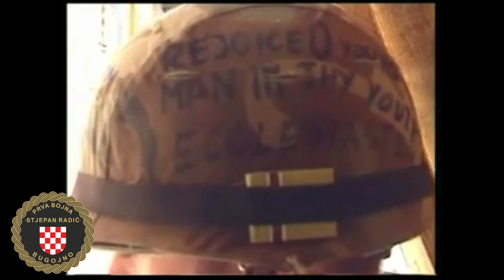HVO Bugojno-(didin dug) Croatian War Song